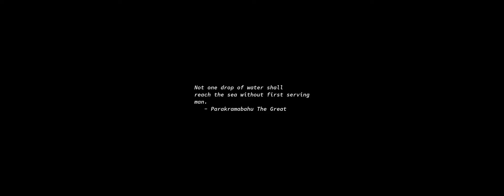Sunrise Time-lapse: Saturday, March 23, 2024 - Take Two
On this day:
   Pierre Simon de Laplace born, 1749, mathematician & astronomer
   The first Islamic republic in the world is Pakistan, 1956
   Pakistan Day in Pakistan
   World Meteorological Day

Today's random fortune, quote, or snark:
The worst part of having success is trying to find someone who is happy for you.
        -- Bette Midler